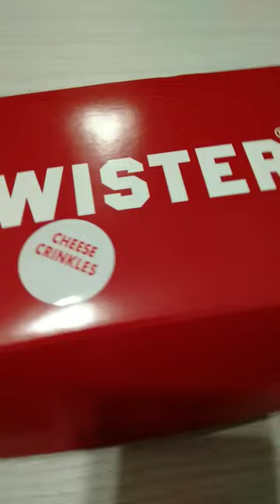Cheesy crinkle fries by Wister ! Satisfying £